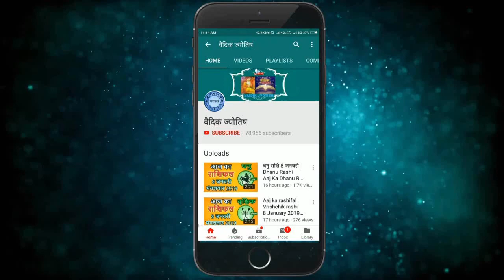वृश्चिक राशि 16 अक्टूबर 2021 | Vrischik Rashi 16 October 2021 | Aaj Ka Vrischik Rashifal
@वैदिक ज्योतिष
Vrischik rashi 16 October 2021
16 October Vrischik rashi
Vrischik rashiOctober 2021
Dainik Rashifal,Horoscope,Astrology
Aaj Ka Panchang
Panchang 16October 2021
16  अक्टूबर  वृश्चिक राशि
आज का राशिफल वृश्चिक राशि
वृश्चिक राशिफल